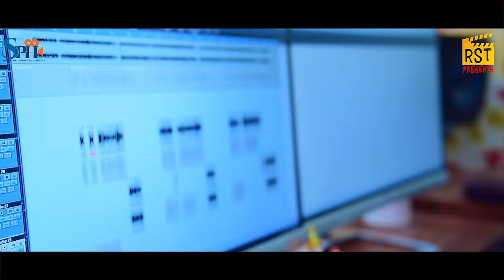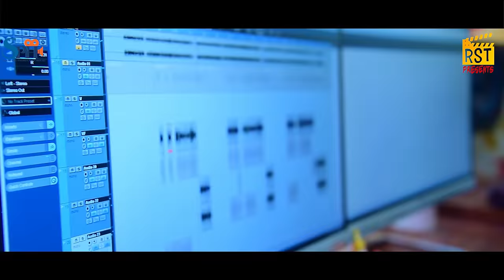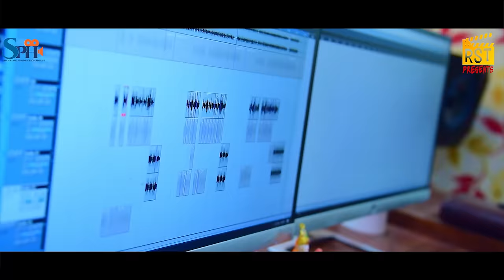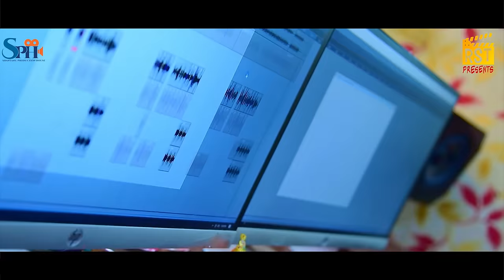Gan Re Thai Ete Toka Mu Single Maruchi || Rst Presents|| New Odia Masti Song || Neha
.AUDIO CREDITS.

►Singer : Neha
►Lyrics : Prakash Behera
►Music Arrangements : Jaga JD
►Rythym : Babu Da
►Song Dub It : Smruti Studio
►Song Dub By : Smruti Bhai
►Making D.O.P : Rahul
►Editing : Biswajit
►Poster : Sibajee Dash
►Producer : Ranjan Kumar Samal
►Banner : Shantanu Production House
►Music Level : Real Stylish Toka

This is the Copyright content of REAL STYLISH TOKA {RST} Any re-upload (Audio or Video) is strictly prohibited of this content. Legal action will be taken against those who violate the copyright of this content !

. NOTICE.